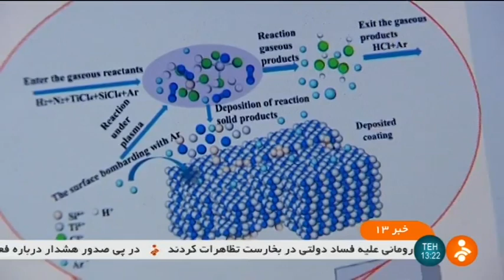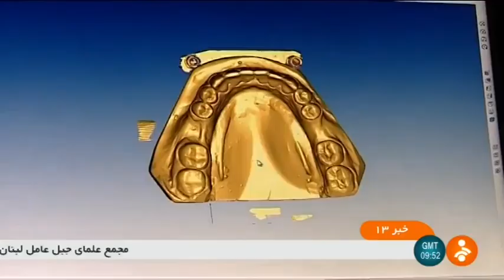Iran Nano Technology avoid abrasive wear and corrosion in Teeth & Bones Implants, Hamadan city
ساخت فناوري نانو جلوگيري از سايش و خوردگي ايمپلنت هاي دندان و استخوان ايران